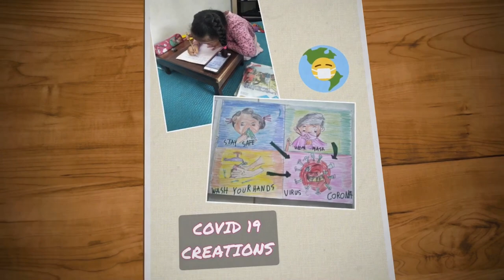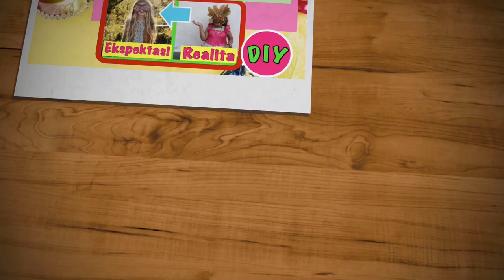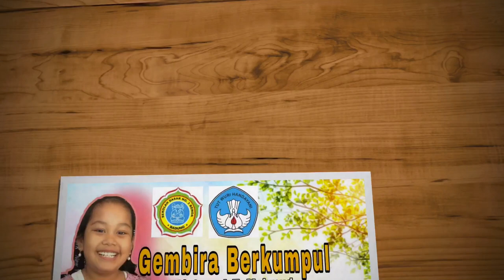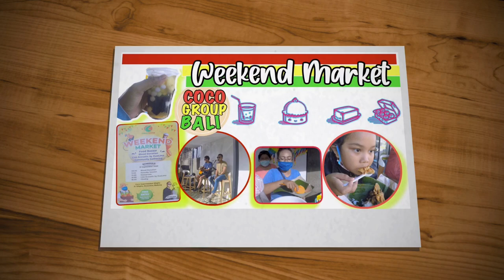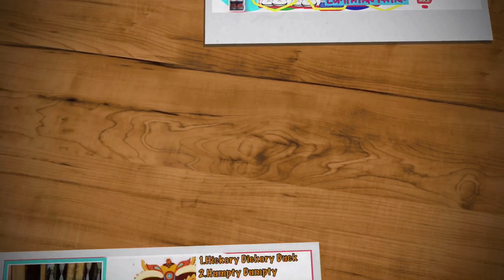Lagu London Bridge dan Mary Had A Little Lamb 🍭 Contoh Gambar Thumbnails Koleksi Clarissa Bangun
Lagu london bridge dan Mary had a little lamb.  Lagu populer untuk pendidikan dan sering di nyanyikan.

Video koleksi thumbnails youtube Clarissa Bangun dari awal buat konten sampai sekarang.

Backsound lagu populer untuk nursery rhymes yang enak di dengar. Berikut lirik lagunya ,

Build it up with silver and gold
Silver and gold, silver and gold

Silver and gold will be stolen away
Stolen away, stolen away

Send a man to watch all night
Watch all night, watch all night

And so the teacher turned him out
Turned him out, turned him out
But still he lingered near
And waited patiently
Patiently, patiently
And wai-aited patiently
Til Mary did appear